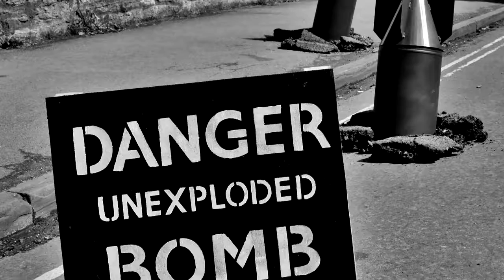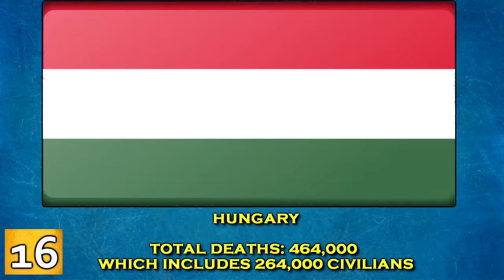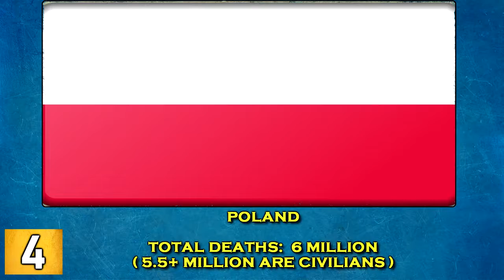World War II Death By Countries (TOP 20)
World War 2 was the deadliest military conflict in history. An estimated total of 70–85 million people perished, which was about 3% of the 1940 world population.Civilians deaths totaled to about 50 to 55 million. Military deaths from all causes totaled 21 to 25
million, including deaths in captivity of about 5 million prisoners of war.Today we are going to show you the top 20 countries by number of deaths in world war 2.